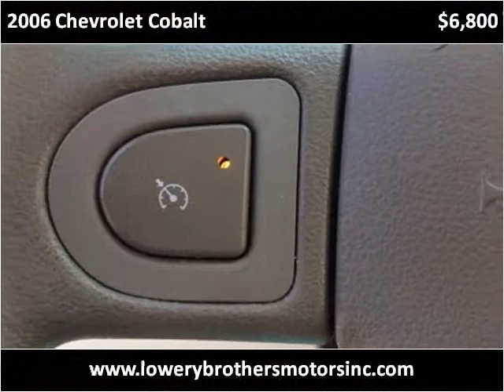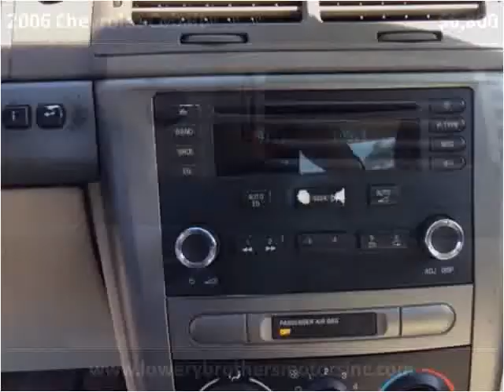2006 Chevrolet Cobalt Used Cars Boaz AL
This 2006 Chevrolet Cobalt is available from Lowery Brothers Motors.